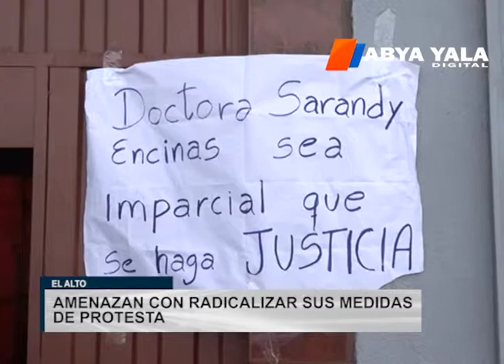Víctimas de acoso sexual en El Alto piden justicia en las calles